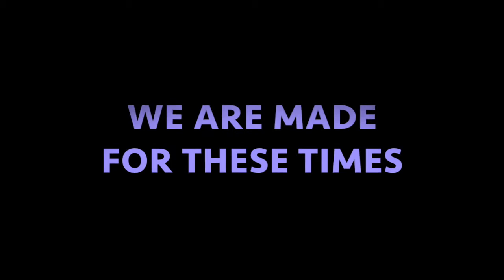GRTL Virtual Team Series: Leading From Our Humanity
Global Roundtable Leadership Presents
The Virtual Team Series: We Are Made For These Times

Episode: Leading From Our Humanity